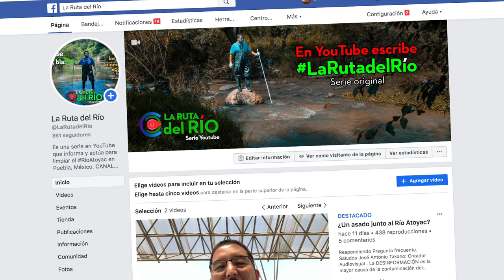RÍO ATOYAC · FAQ Pensando PERIODICAZO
Con frecuencia me comentan que debemos promover un periodicazo. Esto es lo que pienso.

NOS APOYAN:
· DroneCamPuebla:

Ins: @JATakanoy
Tw: @JATakano